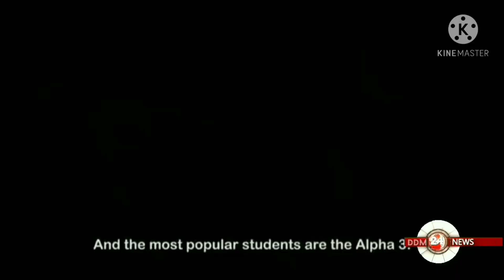George Jet Pilapil